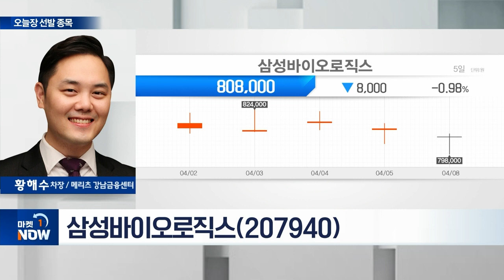삼성바이오로직스(207940) / 1분기 저점으로 올해 높은 영업이익 예상 | Market now (20240408)